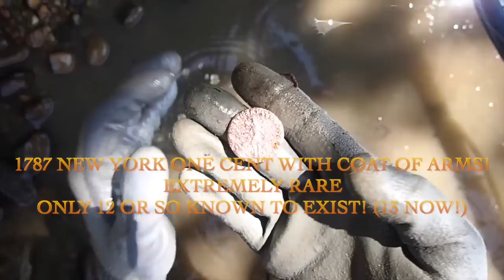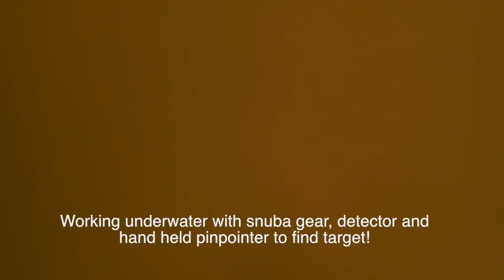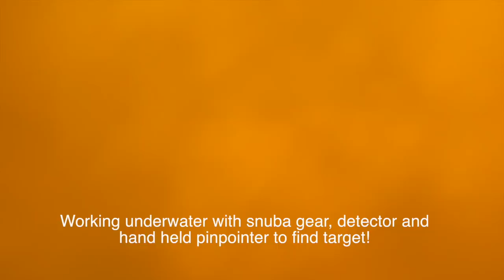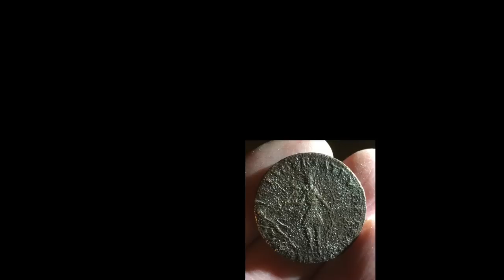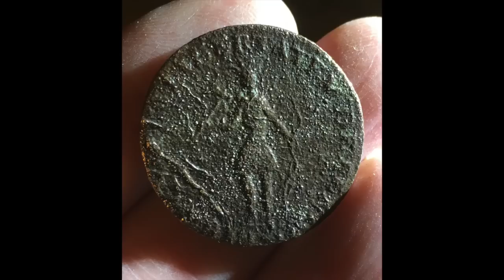Once in a Lifetime Find!